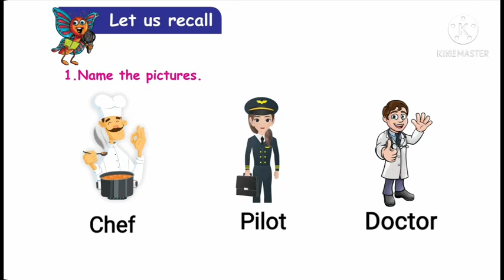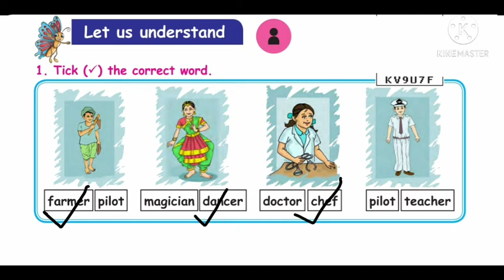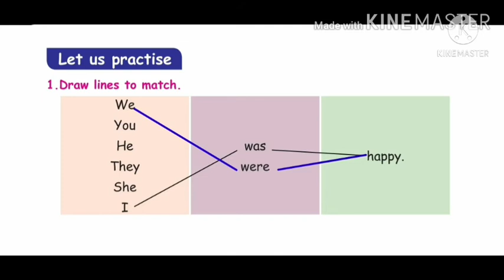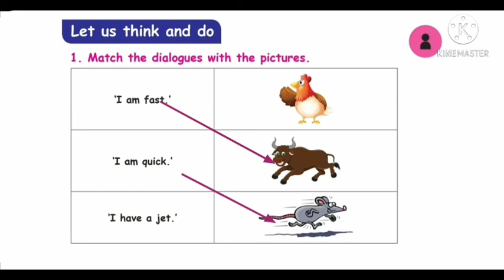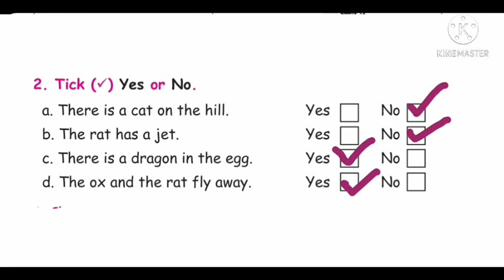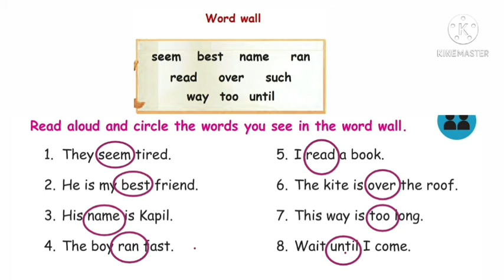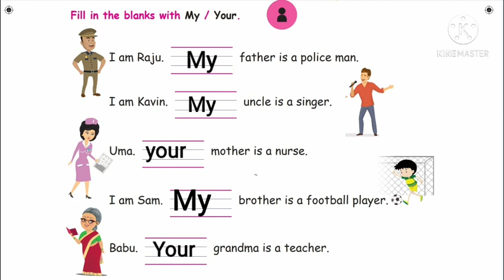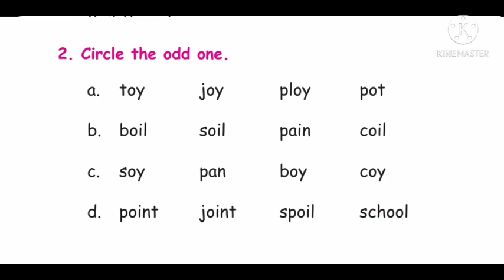Class 2/TNB/English/Unit 2-Revision/Session 29